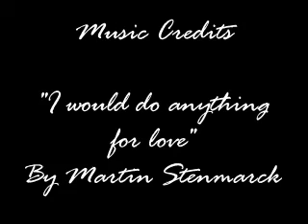Sue Ellen and JR5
A Dallas Music video set to the song "I would do anything for love" by Martin Stenmarck.